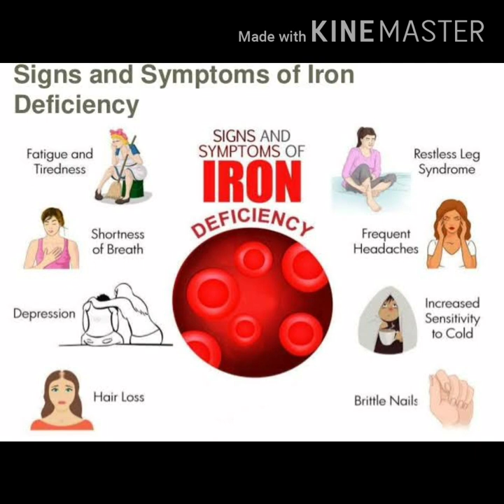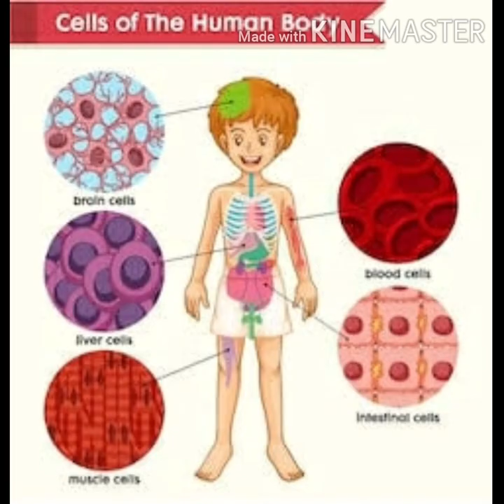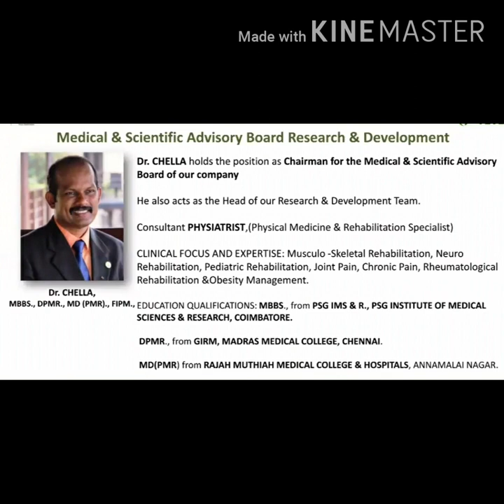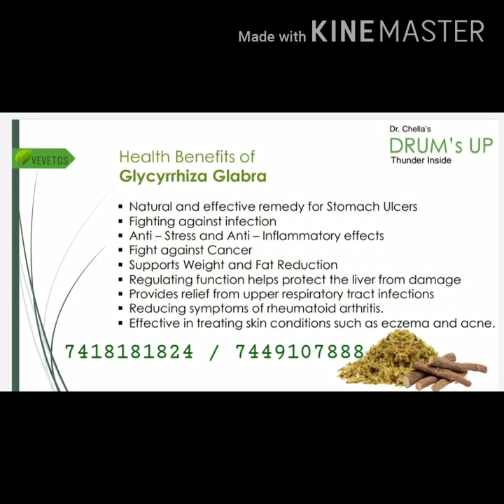ANEMIA ரத்த_சோகை VEBETOS Drums_Up HB vevetos dr_chella, herbal Vevetos_Product Blood_Count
This Video Will Help you to Relieve from ANEMIA, using Natural, indian ingredients.
DrumsUp is New Launched by Vevetos.